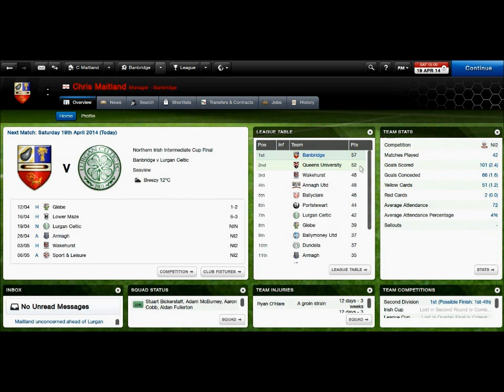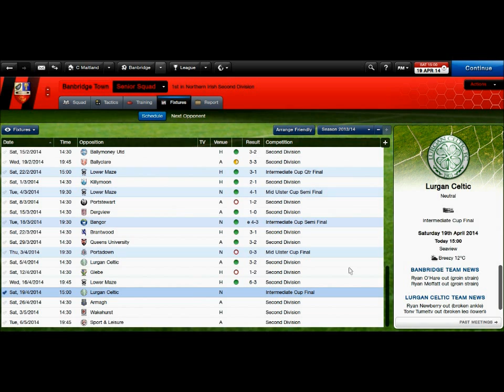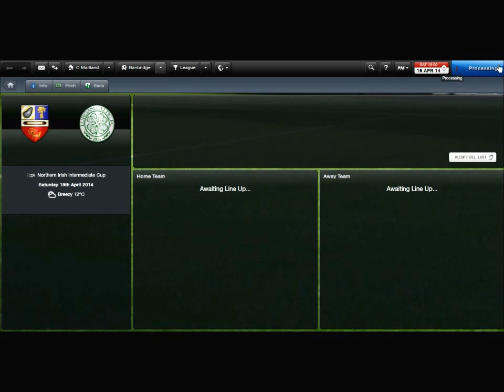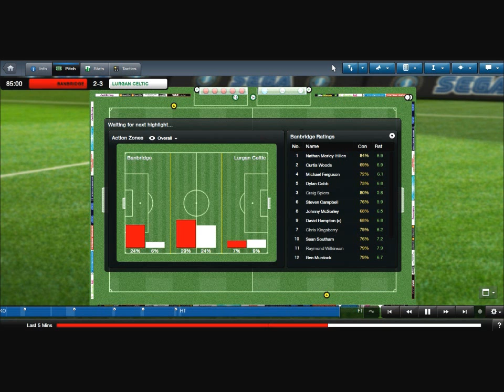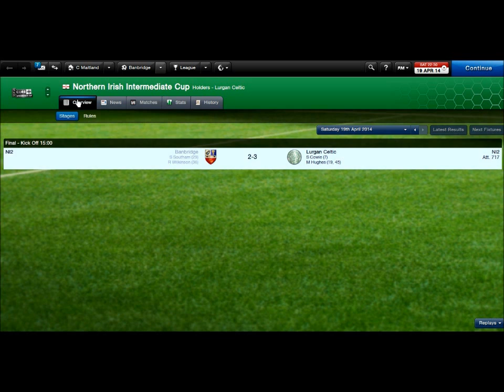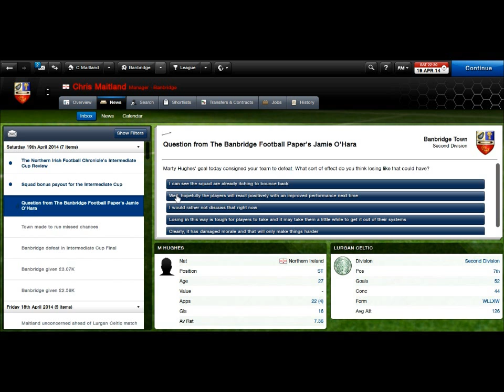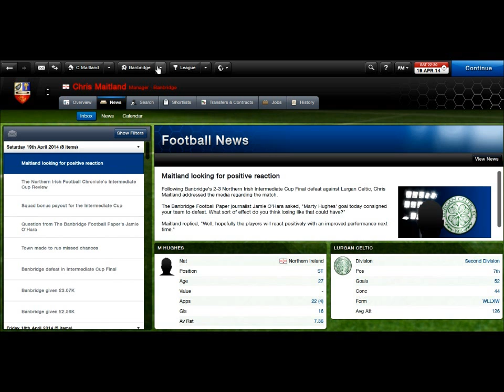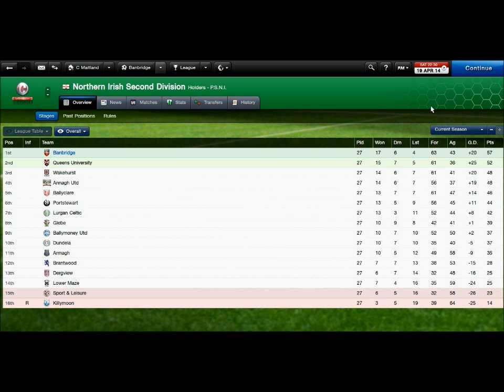Let's Play Football Manager 2013 #14: Cup Final Day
The N.Irish Intermediate Cup Final, Banbridge Town vs Lurgan Celtic!

Going for my first trophy!